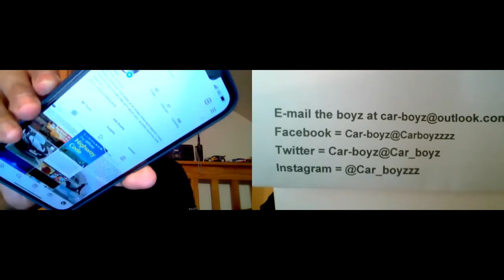Car-Boyz - Episode 101 ... How Orwellian!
The Car-Boyz are back with another Episode of the Pod that just won't give up! This week they're bemoaning the rising cost of petrol, they take to the highways of Spain in search of that perfect driving road and they take a look at a fuel efficient car that's more than twenty years old. plus they have a laugh at an old rock star who' taken to filing potholes in his neighbourhood. And like AC/DC it's gonna be a Highway to Hell!